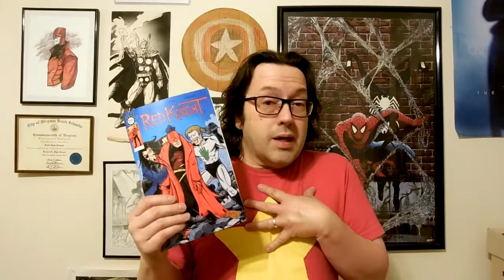MCU Sizzle Reel First Thoughts